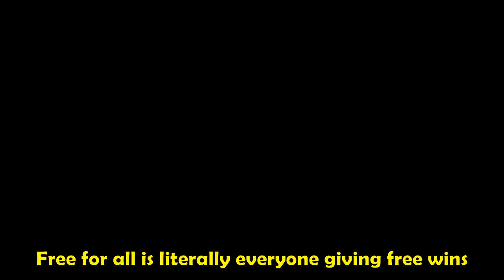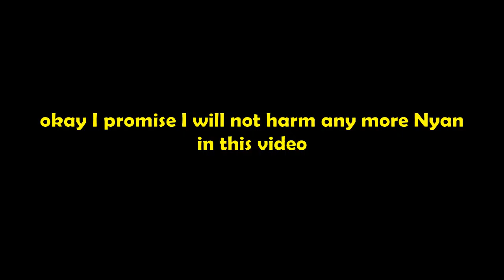No Nyan Was Harmed During This Video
What do you mean I harmed Nyan?

Only 1 Person Can claim per code!
Code1: hm4ha374m4ah4mme
Code2: mc7afkfe84kk43kd
Note: Only Players in Asia can claim it.